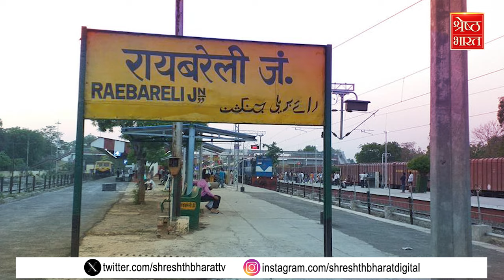Amethi छोड़ Raebareli से क्यों लड़ रहे Rahul Gandhi, रायबरेली में Congress कर पाएगी चुनौती पार?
नामांकन (nomination) के अंतिम दिन कांग्रेस (congress) ने ऐलान कर दिया कि रायबरेली ( Raebareli ) से राहुल गांधी (rahul gandhi) और अमेठी (amethi) से किशोरी लाल शर्मा (kishori lal sharma) चुनाव (election) लड़ेंगे, दोनों ही सीट कांग्रेस (congress) का गढ़ कही जाती हैं, नेहरू (nehru) गांधी (gandhi) परिवार के सदस्यों की सियासत में एंट्री के लिए 'लॉन्चिंग पैड' की पहचान रखने वाले अमेठी (amehti) से राहुल गांधी (rahul gandhi) लगातार तीन बार सांसद चुने गए, लेकिन 2019 में ये सीट बीजेपी (bjp) ने छीन ली,वहीं अगर रायबरेली (raebareli) की बात करें तो 2019 के चुनाव में कांग्रेस (congress) यूपी की जो एक सीट जीत सकी थी, वह रायबरेली सीट ही थी, इस सीट से सोनिया गांधी (sonia gandhi) संसद पहुंची थीं,सोनिया गांधी (sonia gandhi) इस बार लोकसभा चुनाव (lok sabha election) नहीं लड़ रही हैं,क्योकि वह राजस्थान (rajasthan) से राज्यसभा (rajyasabha) पहुंच चुकी हैं,ऐसे में इस सीट से कांग्रेस के टिकट पर राहुल गांधी उम्मीदवार घोषित हुए हैं